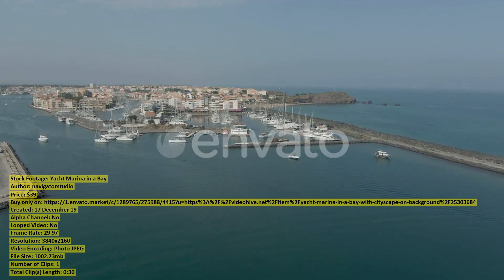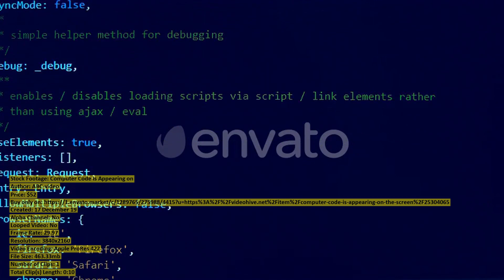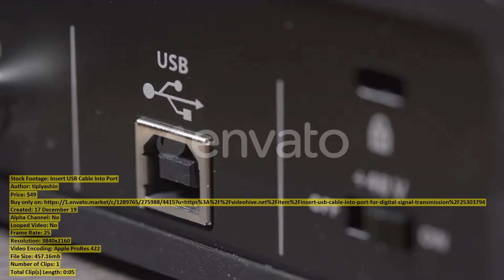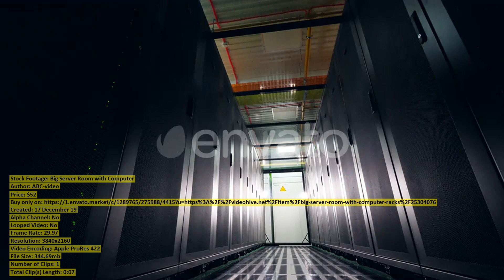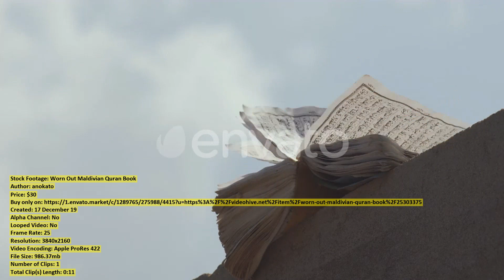Piece of Tourteaux Jahan Black | Stock Footage + Mega Pack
00:00 Piece of Tourteaux Jahan Black ($29) - Buy only on
00:10 Tropical Underwater Red Sea Cat ($29) - Buy only on
00:53 Bumblebee Pollinating White Hollyhock ($30) - Buy only on
01:05 AERIAL Hiker on mountain top ($40) - Buy only on
01:26 VIETRI ITALIAN LIFE STYLE ($43) - Buy only on
01:51 Water with Pomegranate Is Flowing ($29) - Buy only on
02:03 Hills With Trees In Gray ($48) - Buy only on
02:17 Yacht Marina in a Bay ($39) - Buy only on
02:47 A Builder From a High ($15) - Buy only on
03:01 Computer Code Is Appearing on ($52) - Buy only on
03:11 Hand Take a Red Raspberry ($29) - Buy only on
03:19 Yarn Textile Machine ($10) - Buy only on
03:38 Where river and sea meet ($20) - Buy only on
04:09 Tropical Underwater Reef Lionfish ($29) - Buy only on
04:52 Aerial Drone Footage Flight Over ($43) - Buy only on
05:09 Pomegranate Grains Are Falling on ($29) - Buy only on
05:28 Aerial View Industrial Air pollution ($20) - Buy only on
05:40 A Young Man in a ($43) - Buy only on
05:50 Insert USB Cable Into Port ($49) - Buy only on
05:55 A Specialist Is Marking the ($43) - Buy only on
06:10 Knife Cuts a Piece of ($29) - Buy only on
06:37 Female Hand Take a Red ($29) - Buy only on
06:55 Tractors agricultural Unit Performs the ($43) - Buy only on
07:01 Tropical Underwater Fish Reef ($29) - Buy only on
07:35 Beauty 30s Blonde Woman in ($63) - Buy only on
08:06 Real Smoke Stack ($30) - Buy only on
08:23 Couple Carrying Boxes Into New ($43) - Buy only on
08:40 Aerial View on Legzira Beach ($27) - Buy only on
09:09 Big Server Room with Computer ($52) - Buy only on
09:16 Tropical Underwater Fish Corals Reef ($29) - Buy only on
09:25 Tropical Underwater Coral Garden Marine ($29) - Buy only on
09:43 Young Maid Tidying Up Bed ($43) - Buy only on
09:56 Close Up Female Hands Professional ($28) - Buy only on
10:09 Yellow Gemstone Is Being Put ($52) - Buy only on
10:19 Syrup Flowing on Stack of ($29) - Buy only on
10:43 Tractor ($13) - Buy only on
10:58 Beauty 30s Blonde Woman in ($63) - Buy only on
11:03 Aerial Drone Footage Flight Over ($43) - Buy only on
11:20 Close Up Female Hands Professional ($28) - Buy only on
11:43 Worn Out Maldivian Quran Book ($30) - Buy only on